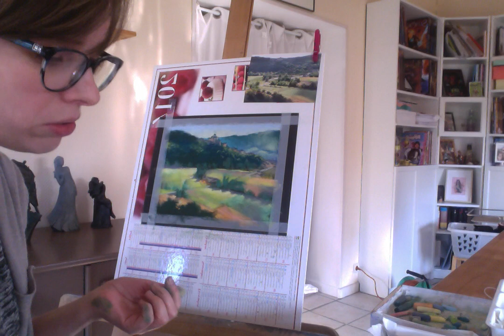Démo paysage : partie 2